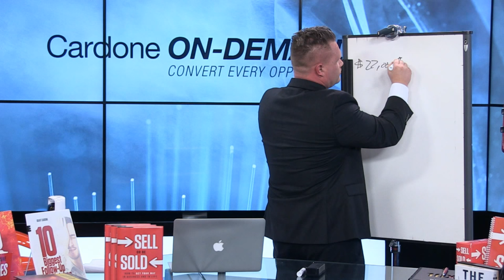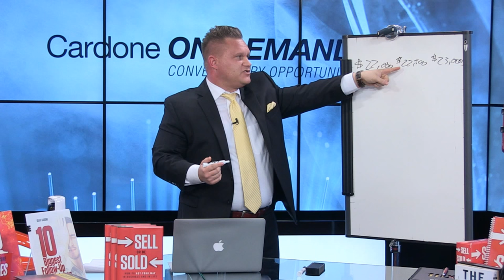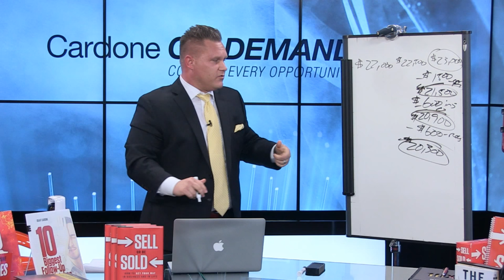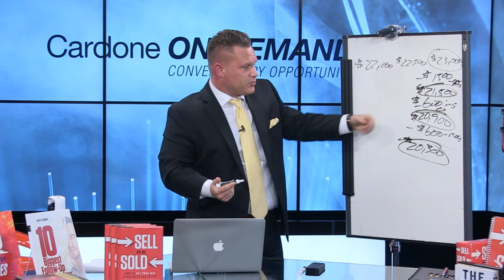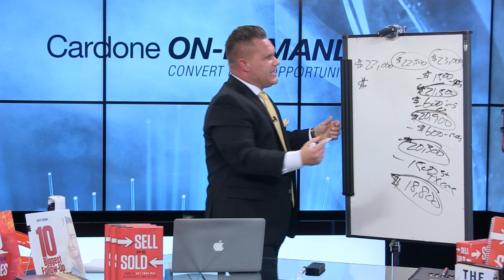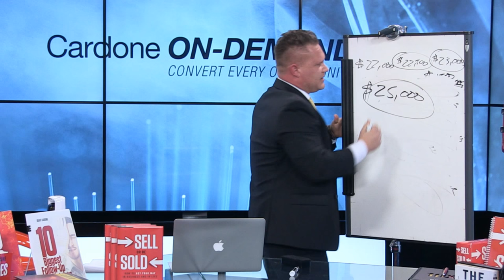How to Improve Your Closing Strategies - Cardone On Demand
The COD Closing Strategies webinar delivered by Heath Powell
AKA "The Dominator" was about the most important step of the
sales process "The Close".

Heath gives great closes and techniques on how to close more
deals without giving up gross and credibility.

Some take aways from the webinar are:
How Buyers are only liars when you force them to lie to you
Always, always, always Agree
90% of objections are not objections- they are complaints.
objections/complaints fall into 4 categories (time,money.Product, and stall)

Heath demonstrates  how to close the following complaints:
How you Close or Lose
How to handle price is too high
payments are too high
Need to talk to my spouse
Not getting enough for my trade